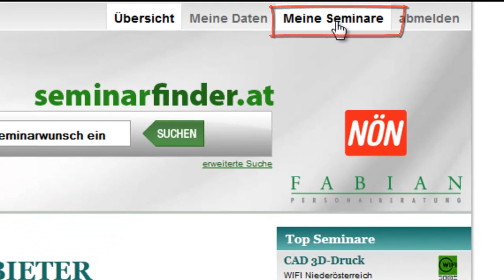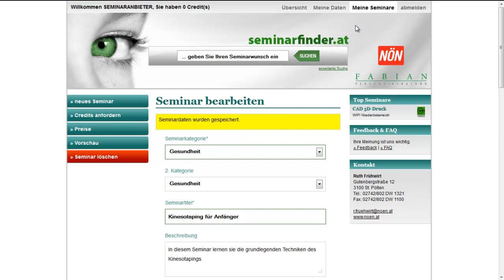Seminarfinder - Tutorial - Seminar ändern